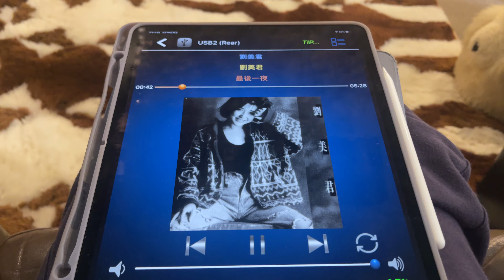Willsenton R-800300B 211 + Cary DMS600+Yamaha S2100 + Lowther PM2A Hedlund Horn.